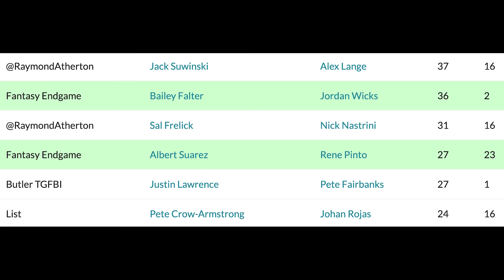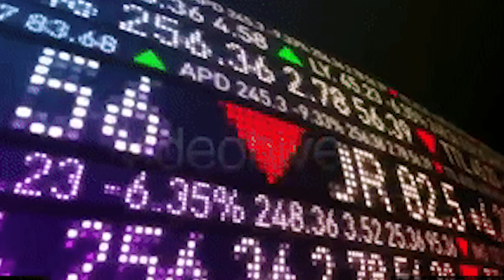This Is Why Your Fantasy Team SUCKS!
How did we get here??? We examine the reasons your fantasy baseball team might be struggling and what do to about it.

Love MLB The Show? Looking for affordable Stubs from a trusted source?